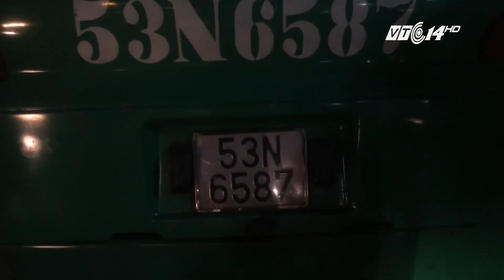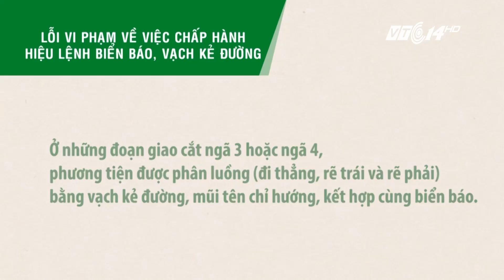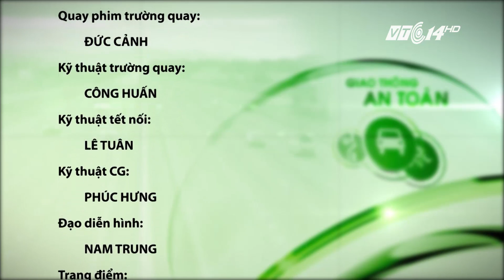(VTC14)_Giao thông an toàn ngày 11.05.2017